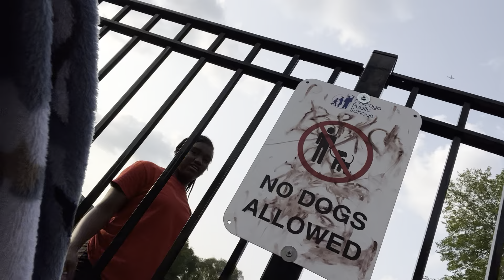July 24, 2023